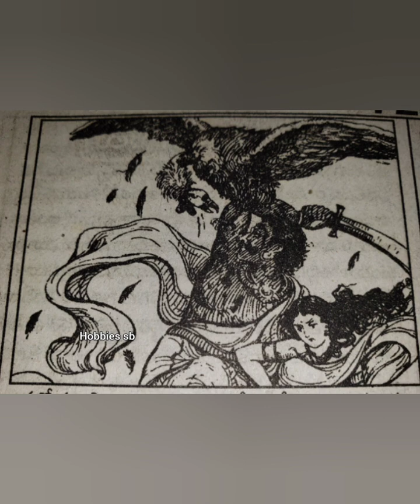Ramayanam aranyakanda telugu lo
రామాయణం అరణ్య కాండ తెలుగు లో devotional listen during pregnancy for healthy babies